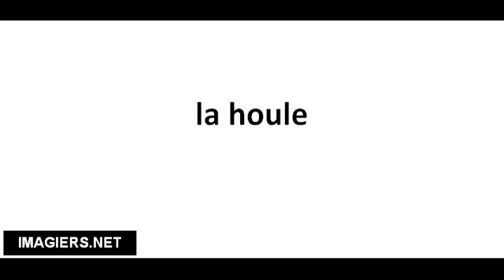Cómo pronunciar la houle